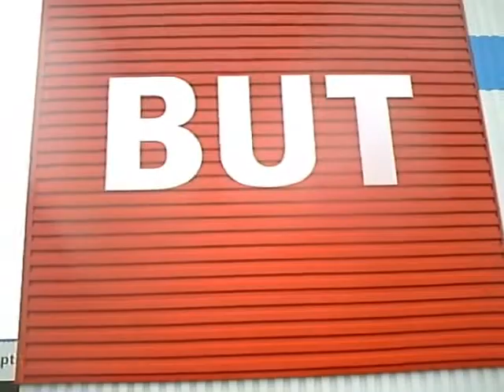skate but 6 janvier 2008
skate but